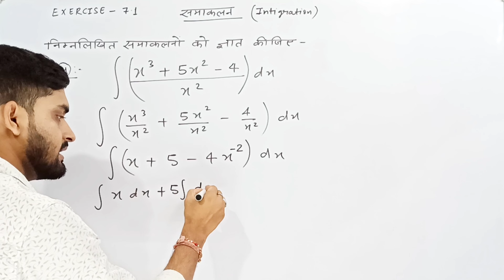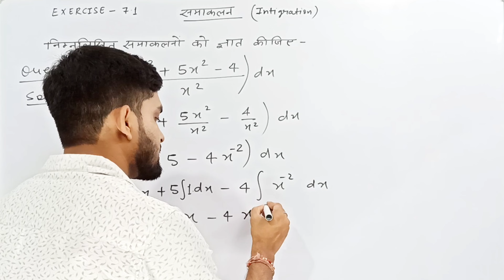Question number 11 | Integration exercise 7.1 class 12th maths| समाकलन |integration NCERT solution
Integration class 12th NCERT Exercise 7.1 full video solution question 1 to 22

Integration class 12th NCERT Maths
Integration
Integration class 12th exercise 7.1
Integration class 12th exercise 7.1 all questions solution
Class 12th maths integration
Exercise 7.1
Math solution

Integration class 12th NCERT Exercise 7.1 full video solution question 1
Integration class 12th NCERT Exercise 7.1 question 2 full video solution question 2
Integration class 12th NCERT Exercise 7.1 question 3 full video solution question 3
Integration class 12th NCERT Exercise 7.1 question 4 full video solution question 4
Integration class 12th NCERT Exercise 7.1 question 5 full video solution question 5
Integration class 12th NCERT Exercise 7.1 question 6 full video solution question 6
Integration class 12th NCERT Exercise 7.1 question 7 full video solution question 7
Integration class 12th NCERT Exercise 7.1 question 8 full video solution question 8
Integration class 12th NCERT Exercise 7.1 question 9 full video solution question 9
Integration class 12th NCERT Exercise 7.1 question 10 full video solution question 10
Integration class 12th NCERT Exercise 7.1 question 11 full video solution question 11
Integration class 12th NCERT Exercise 7.1 question 12 full video solution question 12
Integration class 12th NCERT Exercise 7.1 question 13 full video solution question 13
Integration class 12th NCERT Exercise 7.1 question 14 full video solution question 14
Integration class 12th NCERT Exercise 7.1 question 15 full video solution question 15
Integration class 12th NCERT Exercise 7.1 question 16 full video solution question 16
Integration class 12th NCERT Exercise 7.1 question 17 full video solution question 17
Integration class 12th NCERT Exercise 7.1 question 18 full video solution question 18
Integration class 12th NCERT Exercise 7.1 question 19 full video solution question 19
Integration class 12th NCERT Exercise 7.1 question 20 full video solution question 20
Integration class 12th NCERT Exercise 7.1 question 21 full video solution question 21
Integration class 12th NCERT Exercise 7.1 question 22 full video solution question 22